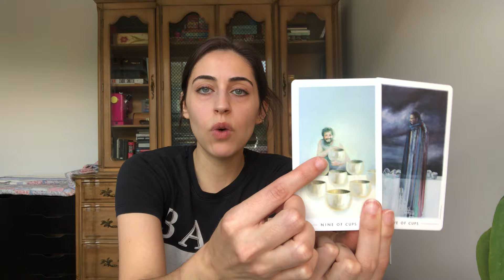Your Guides Aren’t Showing You Everything Yet, But This is Coming Together Behind the Scenes